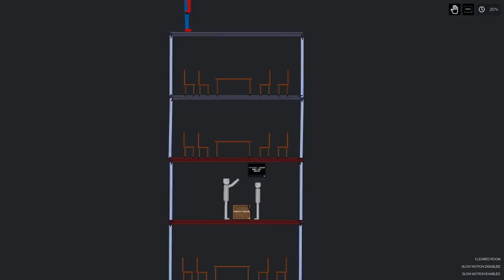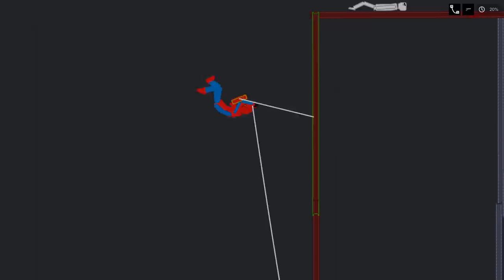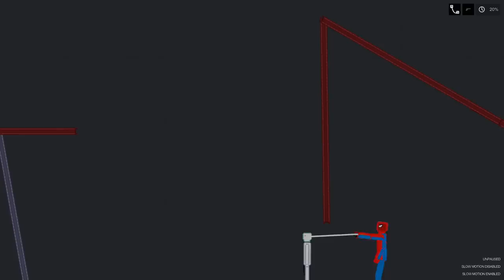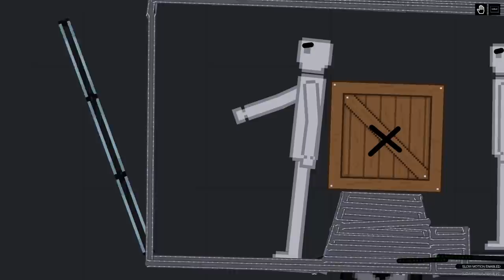Spider-Man Is Fighting Crime In People Playground (2)